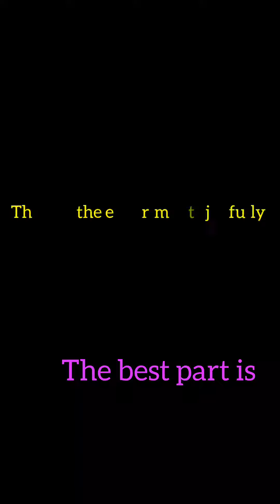Crystal Preperation in chemistry lab....see how nicely they have made it